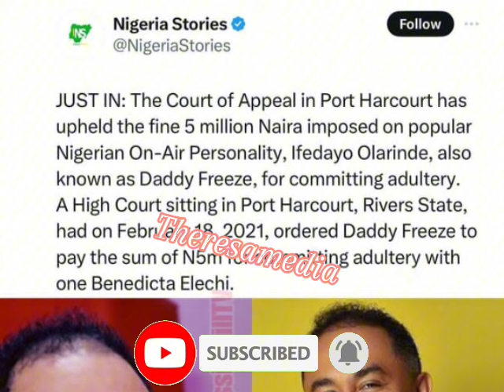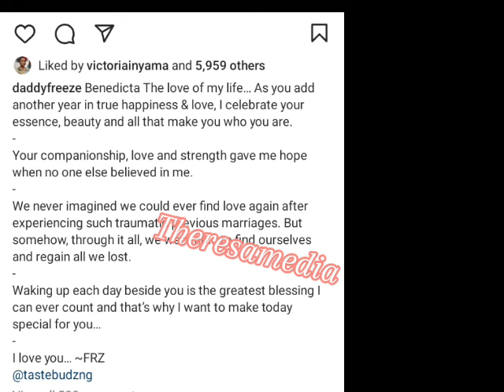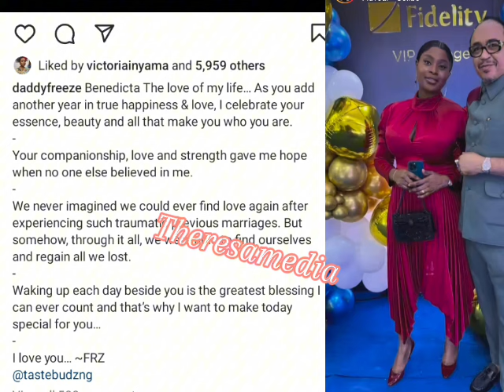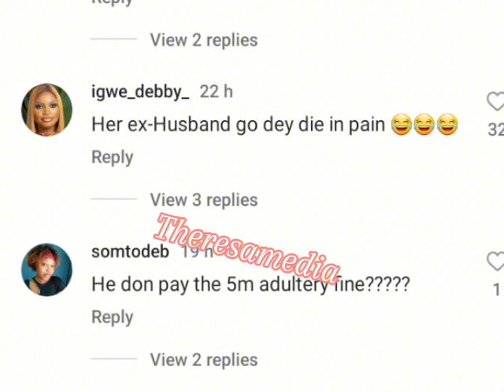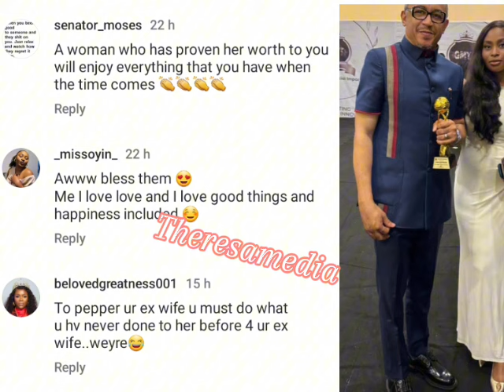"Ex husband no go like this one😂"- Daddyfreeze celeberates wife with expensive gifts on her birthday